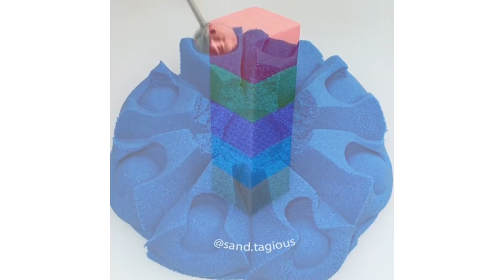Very Satisfying Kinetic Sand Video Trailer Sand Tagious